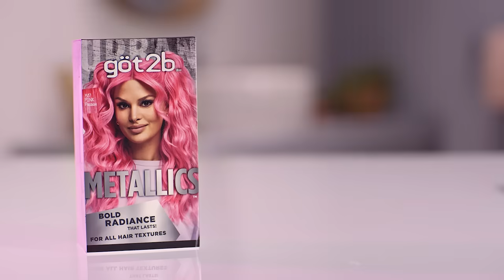Say goodbye to boring color with new göt2b Metallics Pink Passion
Defy normal with göt2b Metallics. Its new shade, Pink Passion, gives your hair bold radiance that lasts, bringing bold vibrant color everywhere you go.